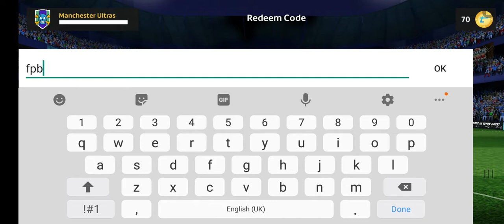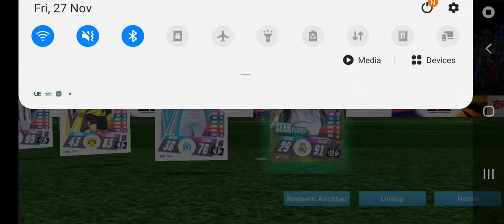Free Pack Friday! Match Attax 2020/21 Digital App Pack Opening (Black Friday edition)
Black Friday Free Pack Friday!